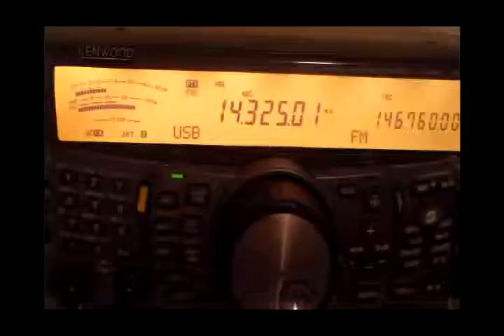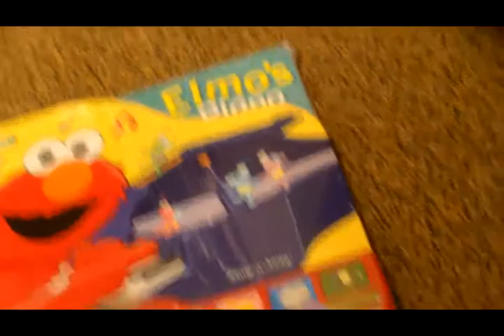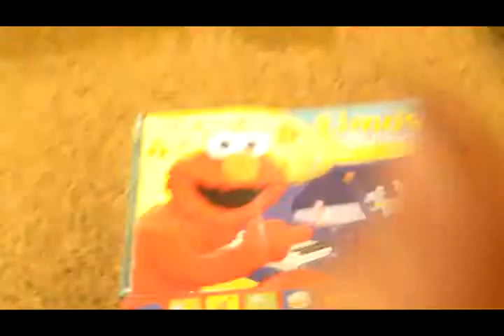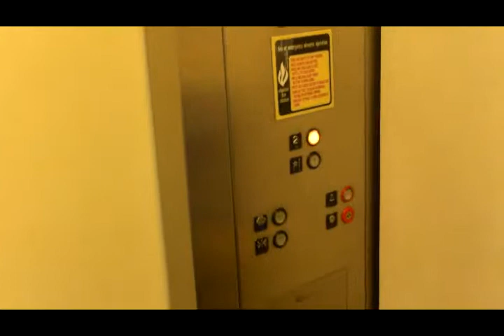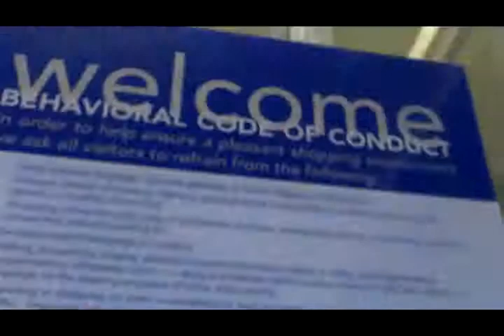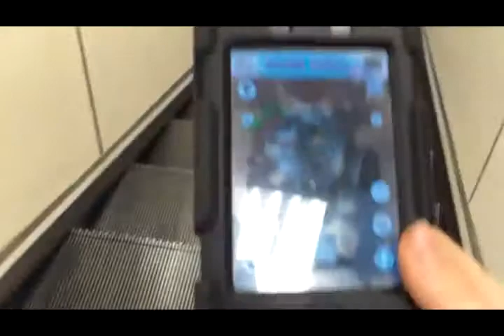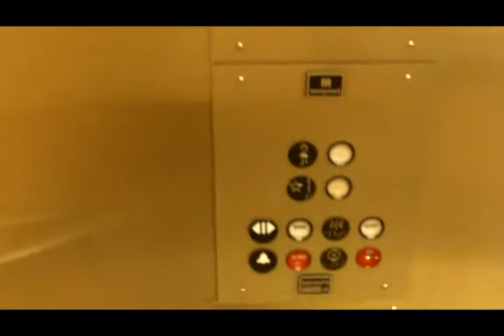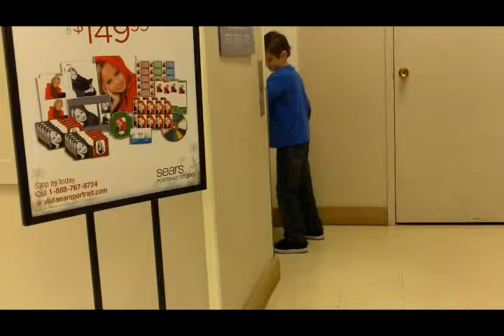Montgomery Service Escalators @ Gateway Mall Lincoln NE